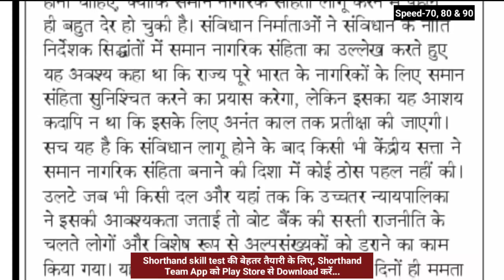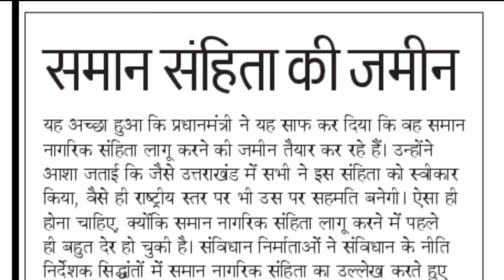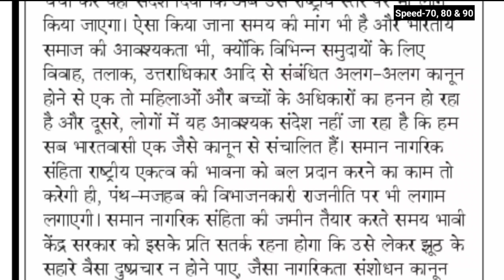Day-510 || समान संहिता की जमीन (Editorial Dictation) | By Shorthand Team (Stenography)